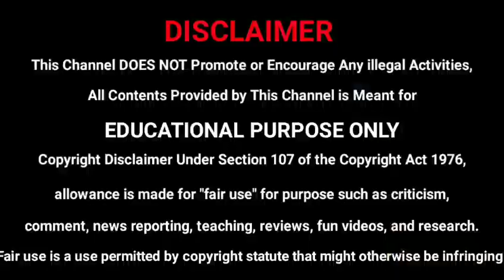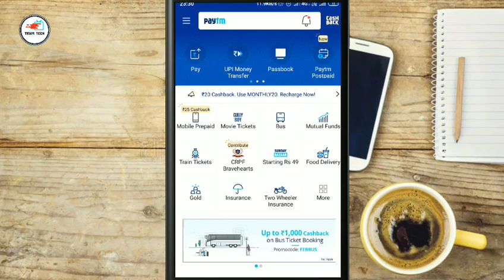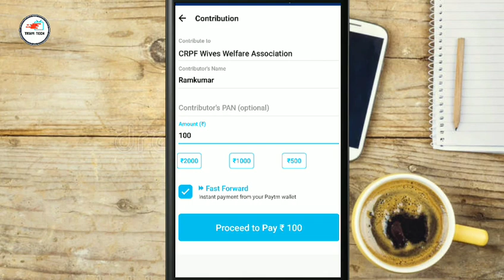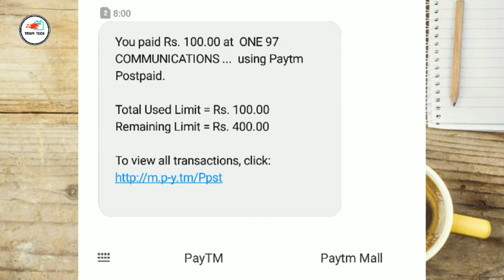Pulwama Attack | Donate money to families of CRPF martyrs | TRAM TECH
Last week, a deadly terrorist attack by a Jaish-E-Mohammad terrorist killed 40 Indian Central Reserve Police Force (CRPF) personnel injured several others. At this time, various government and non-government organisations as well as individuals have come forward to help the families of the Pulwama attack martyrs. There are multiple websites and apps which are now accepting donations for the martyrs.

Paytm :

In order to facilitate the donation facility, Paytm has created a separate payment gateway for quick payments. The donations can be made through “CRPF Wives Welfare Association” option available under the ‘Donation’ tab on Paytm website. On Paytm mobile application, a link named “CRPF Bravehearts” is there. The Paytm payment gateway link -- CRPF Wives Welfare Association -- has been activated and will remain operational up until March 10, 2019.

Bharat Ke Veer :

Bharat Ke Veer (India's Bravehearts), a brainchild of actor Akshay Kumar, is a Home Affairs Ministry initiative to support the kin of those who laid down their lives in the line-of-duty. One can donate through 'Bharat Ke Veer' website or mobile app.

Join TRAM TECH & Support us...